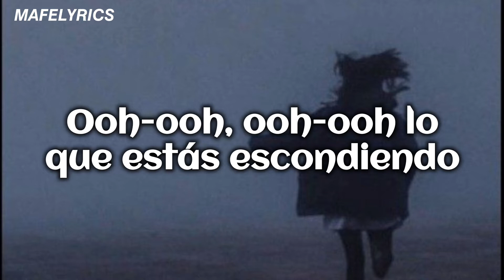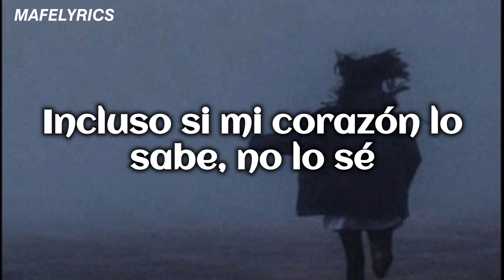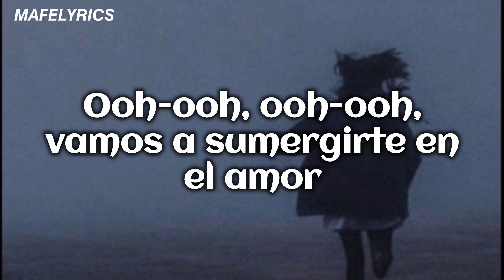Ive - Love Dive (Subtitulada al Español)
Love Dive de Ive(Traducida al Español)

Espero que les haya encantado el vídeo, gracias por su apoyo.❤️

- Amazon Music:

Lyrics:

네가 참 궁금해 그건 너도 마찬가지 (ooh, ooh)
이거면 충분해 쫓고 쫓는 이런 놀이
참을 수 없는 이끌림과 호기심
묘한 너와 나 두고 보면 알겠지
Ooh-ooh, ooh-ooh 눈동자 아래로
Ooh-ooh, ooh-ooh 감추고 있는 거
Ooh-ooh, ooh-ooh
Yeah, it's so bad (it's so bad) it's good (it's good)
난 그 맘을 좀 봐야겠어
Narcissistic, my god, I love it
서로를 비춘 밤
아름다운 까만 눈빛 더 빠져 깊이
(넌 내게로, 난 네게로)
숨 참고 love dive
Ooh-ooh, ooh-ooh, lalalalalalala
Ooh-ooh, ooh-ooh 어서 와서 love dive
Ooh-ooh, ooh-ooh, oh, perfect sacrifice
Yeah 숨 참고 love dive
마음은 이렇게 알다가도 모르지
사랑이라는 건 한순간에 필 테니
직접 들어와 두 눈으로 확인해
내 맘 가장 깊은 데로 오면 돼
Ooh-ooh, ooh-ooh 망설일 시간은
Ooh-ooh, ooh-ooh 삼초면 되는 걸
Ooh-ooh, ooh-ooh
원하면 감히 뛰어들어
서로를 비춘 밤
숨 참고 love dive
Ooh-ooh, ooh-ooh, lalalalalalala
숨 참고 love dive
숨 참고 love dive
숨 참고 love dive
숨 참고 love dive
Ooh-ooh, ooh-ooh, lalalalalalala